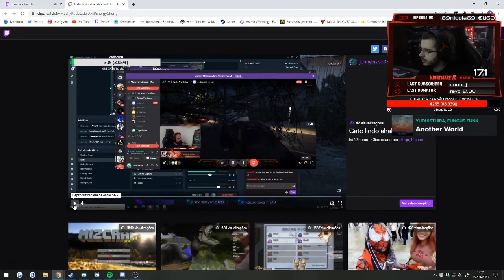NightmareVC | Stream Highlights #3